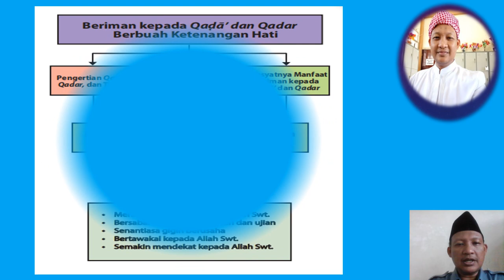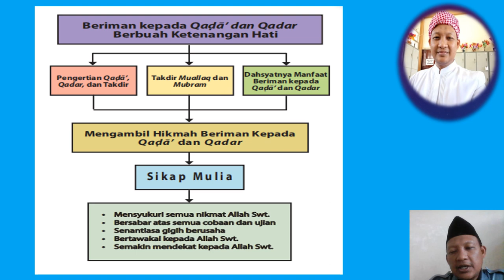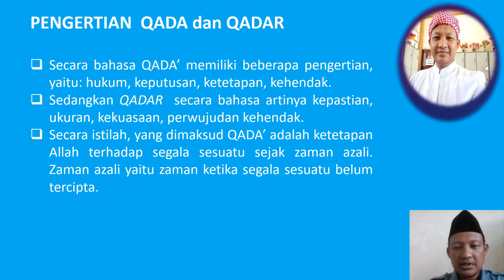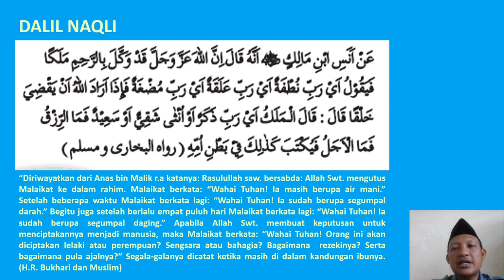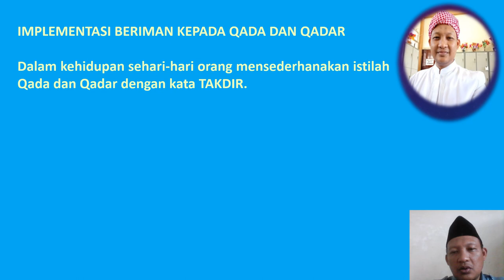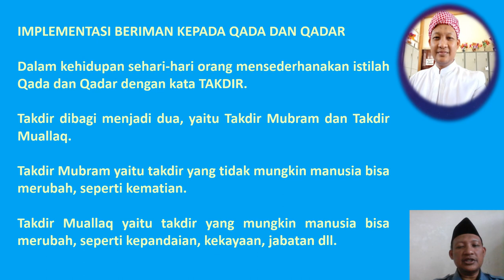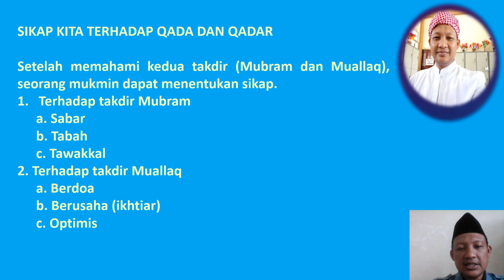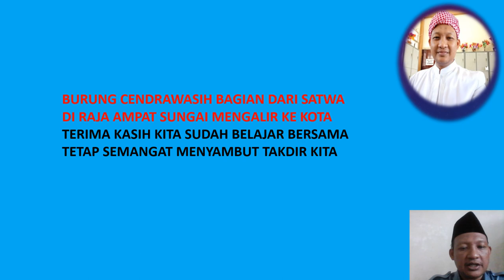Hati Tentram dengan Meyakini Qada dan Qadar